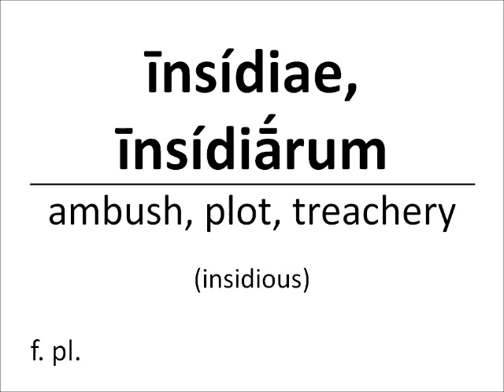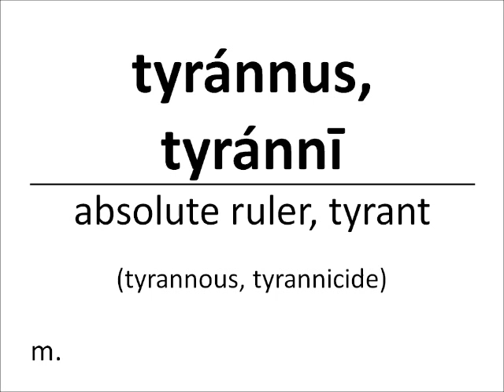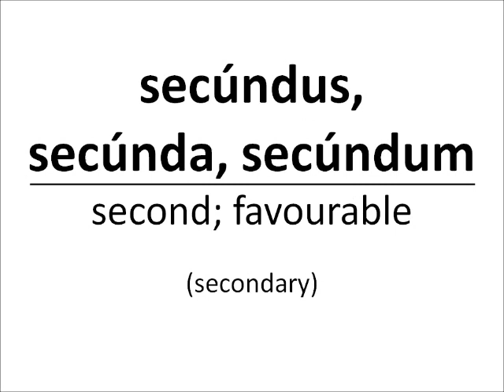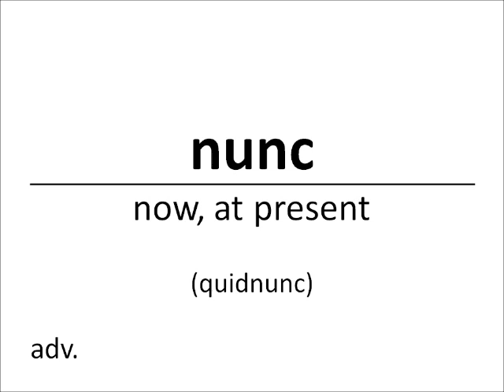Wheelock's Latin - Chapter 06 vocabulary